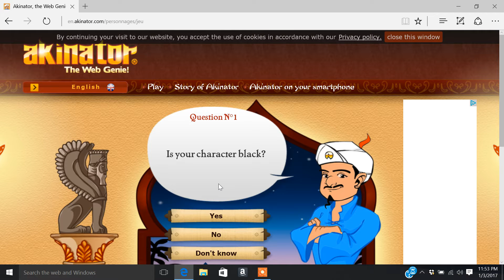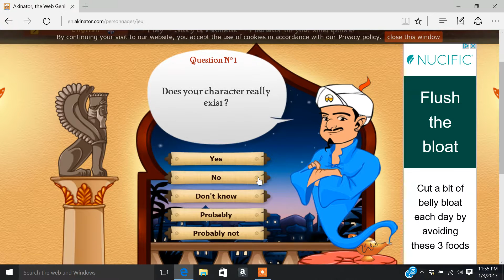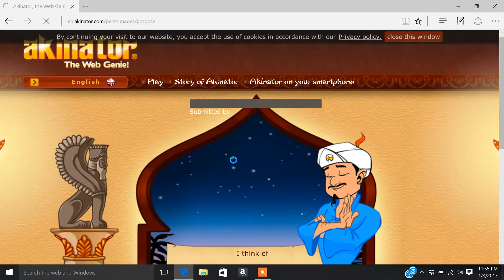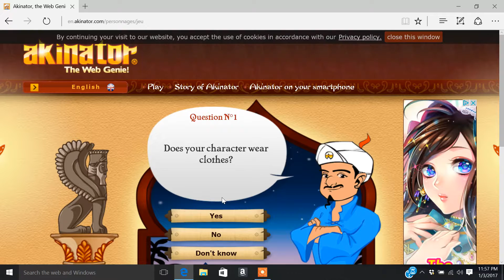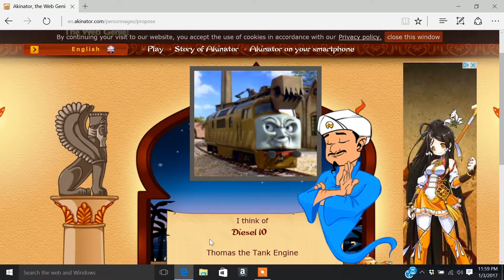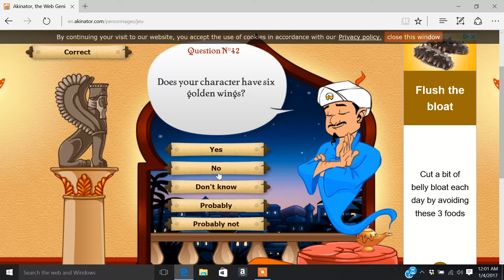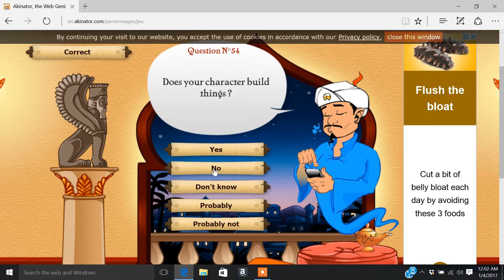Akinator- Haltmann is easy but a Train isn't?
The video ends on Grounder's stupid face.